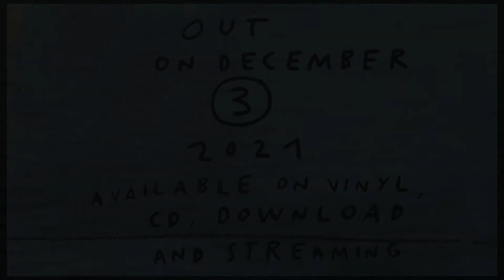ROPE feat. Petra Haden - SHENANDOAH Teaser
American traditional song 'Shenandoah' interpreted by ROPE and Petra Haden from the upcoming album 'In the Moment - The music of Charlie Haden' by veteran italian piano trio ROPE out on December 3rd 2021 as Vinyl LP, CD and streaming for HORA Records.

ROPE
Fabrizio Puglisi - piano
Stefano Senni - double bass
Zeno De Rossi - drums
feat. Petra Haden - vocals